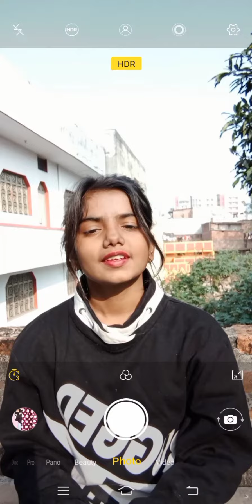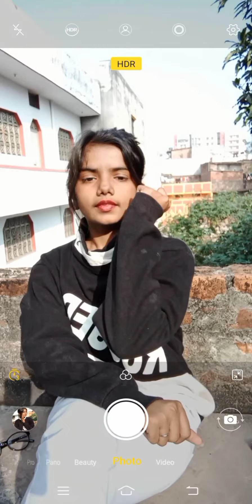Poses in hoodie/winter outfit/snapchat selfie poses/cute chasmis girl pose 🥺